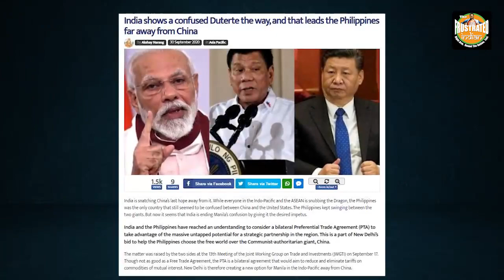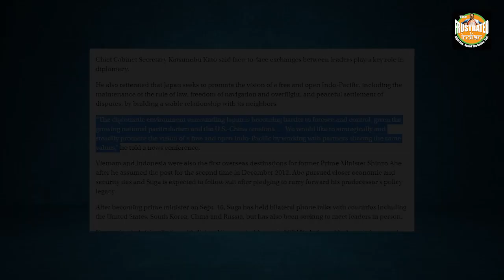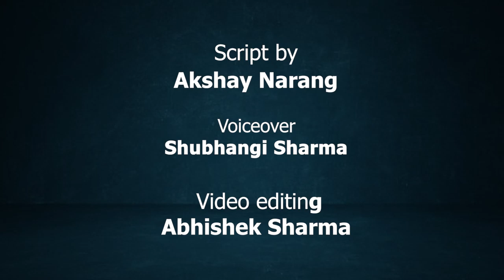As India takes Philippines away from China, Japan begins working on Vietnam and Indonesia